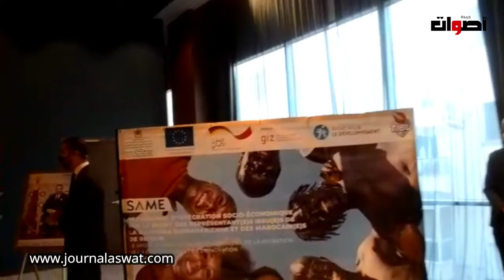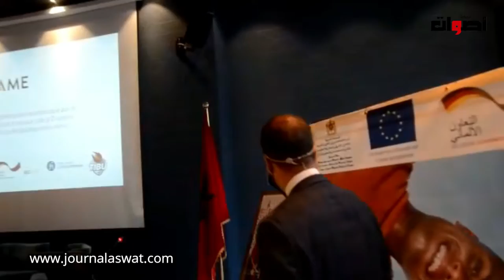بمناسبة اليوم العالمي للمهاجرين . تيبو (Tibu) تفتح برنامجها الجديد.